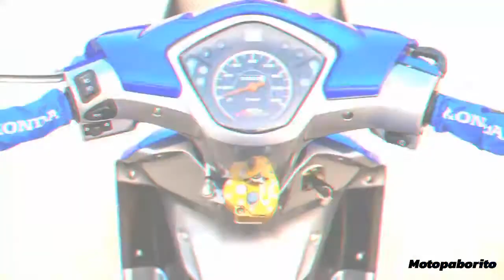Wave 125i ดิสหน้า-หลัง ก็หล่อเอาเรื่องเลยนะเนี่ย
Owner : เป้ ซอยตัน

Kung Gusto nyu ama feature Mc nyu mga lods Pm lang kau sa Fb Page q. 🎞️📽️📸

Ctto. ng Mga Mc.